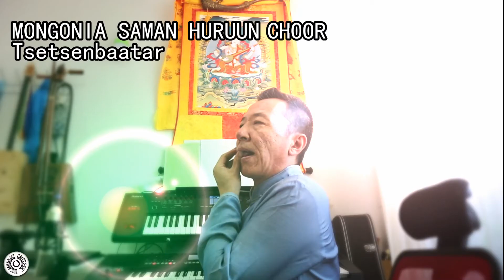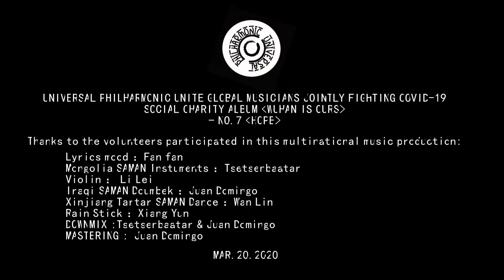《wuhan is ours》album- song 7 《hope 》